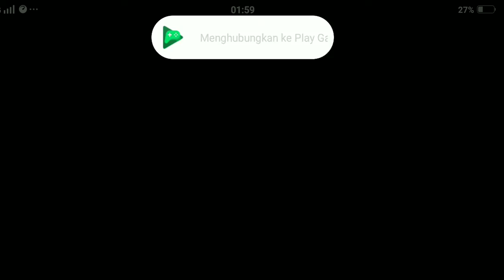Track 38 - Monkey Racing